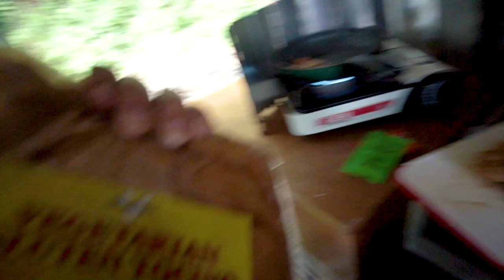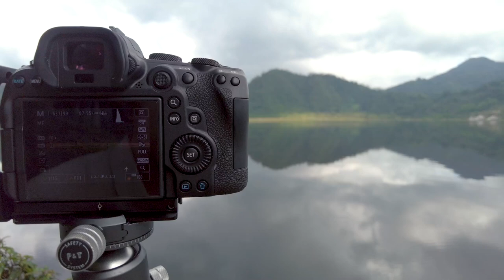Car Camping sa Lake Leonard | Maco, Davao De Oro | VAN LIFE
Landscape Photography on a camper van every Sunday
Wildlife Photography on a camper van every Wednesday